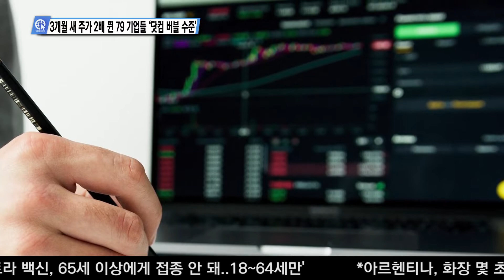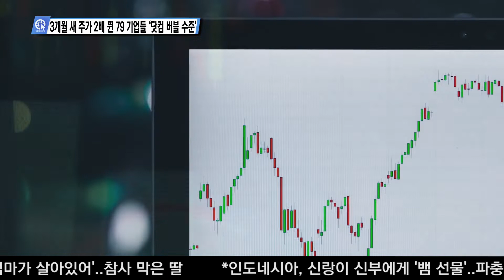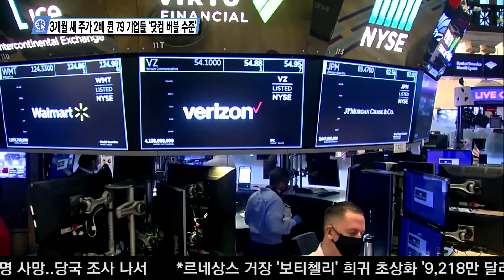01-28-21 Inside USA 05 - 3개월 새 주가 2배 뛴 79 기업들 ‘닷컴 버블 수준’